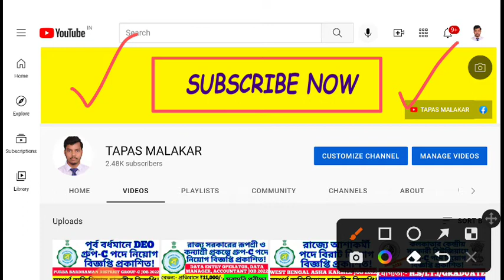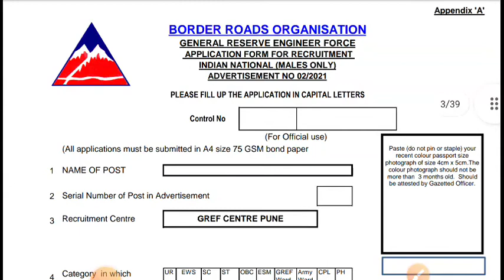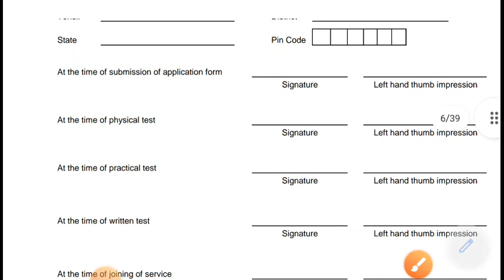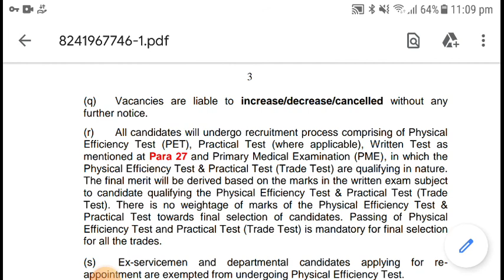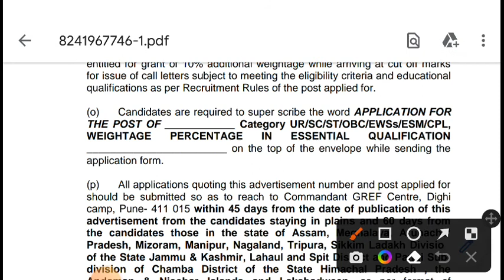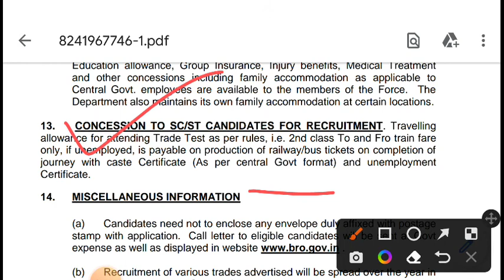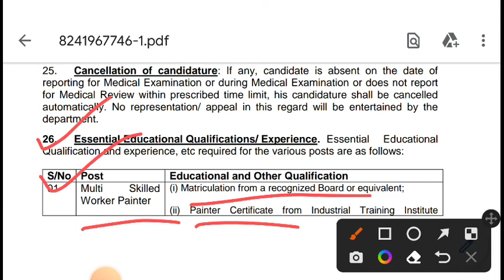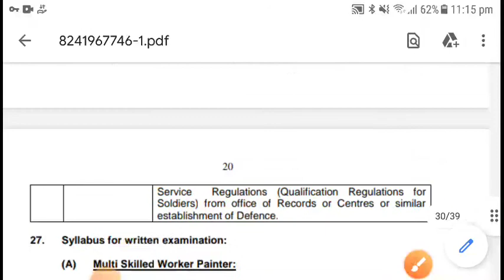🔥মাধ্যমিক পাশে 👉354টি গ্রুপ C পদে কেন্দ্রীয় সরকারী চাকরীর বিজ্ঞপ্তি!✅💥 || BRO MTS RECRUITMENT 2022